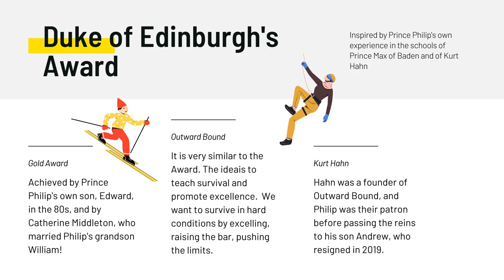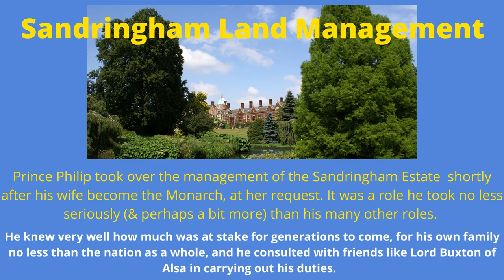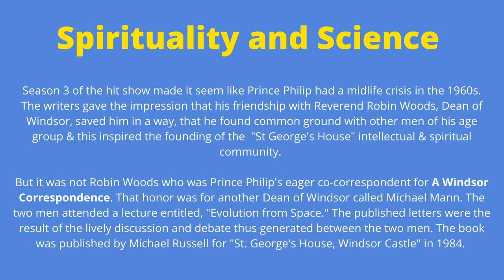99 Facts about Prince Philip: 42-51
Heavy Crown Press is doing a special heavycrownduty series to celebrate the life of Prince Philip, the Duke of Edinburgh. This presentation gives you 42-51--Each presentation will produce another nine curious facts about a life fully lived. Each fact has a story of its own which the viewer might enjoy expanding independently! Some pages have multiple facts and, as with any good life, some things overlap!